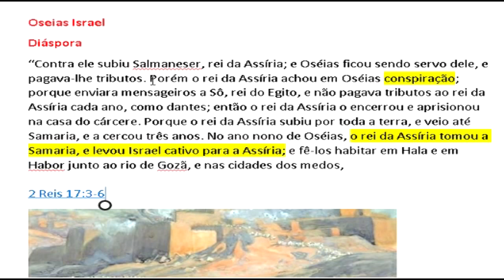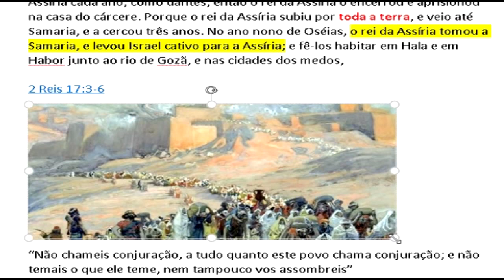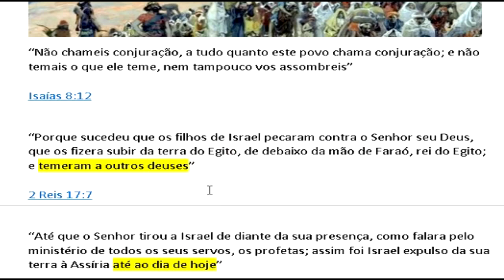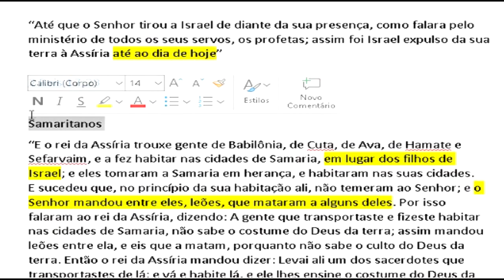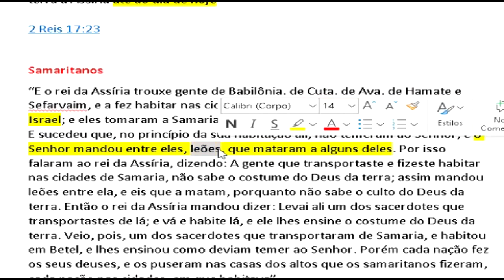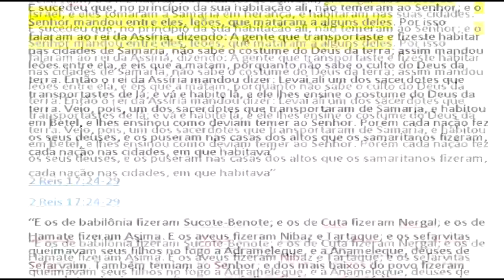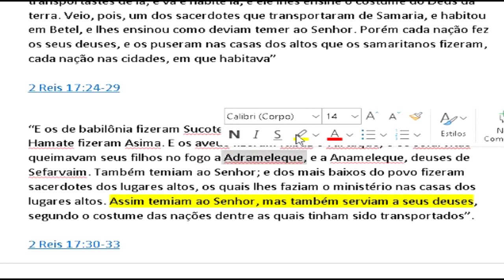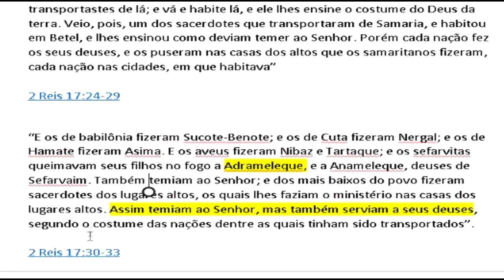A origem dos Samaritanos